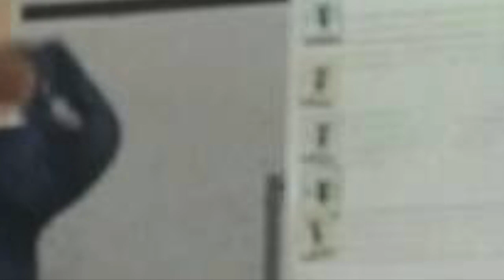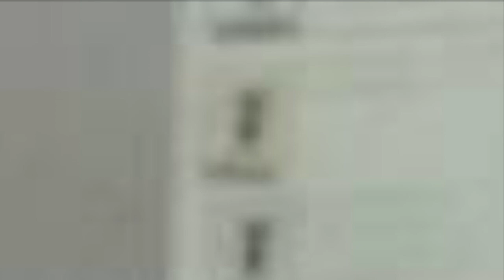【ラップワークショップ×神奈川朝鮮中高級学校】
朝鮮学校ラップワークショップ

【ラップワークショップの方法】
1、MCネームを決める
2、自分のストーリーを語る
3、レコーディングする
4、全員でシェアする
5、ラッパーのライセンスを渡す

【ラップワークショップのメリット】
☆メリット
・頭で考えていることを声にして録音することによって、今の自分の気持ちを整理できる。
・別の自分に、自分の話を聞いてもらえてる感覚になる。
・口に出しづらいことも、リズムにのせてフローさせることで言えてしまったりすることがある。
・なんとかする力がつく
・言えなかったことを言えた開放感がある。
・自分という器に溜まった自我を放出することで、他者の話がきけるスペースや余裕ができる。
★デメリット
最初は誰でも恥ずかしい。

■FUNI a.k.a 高吉危機■